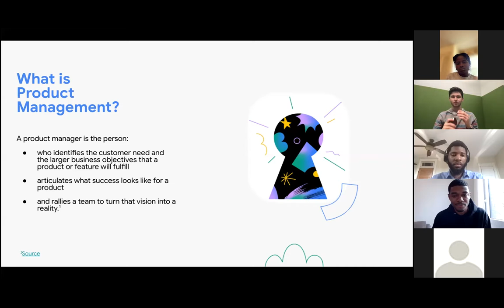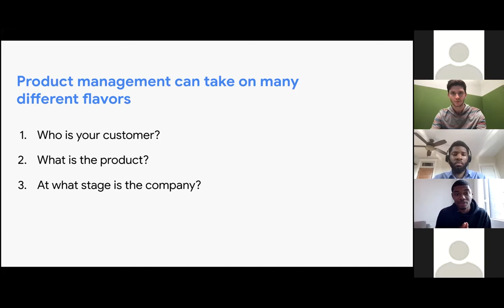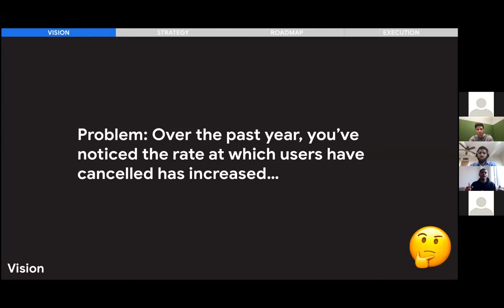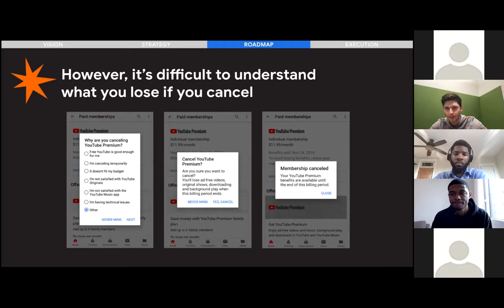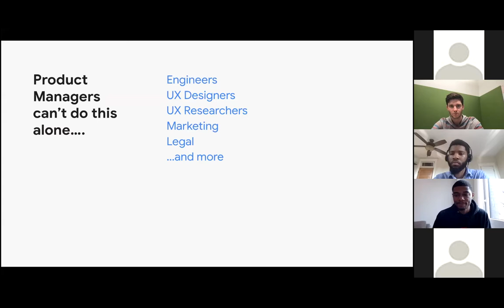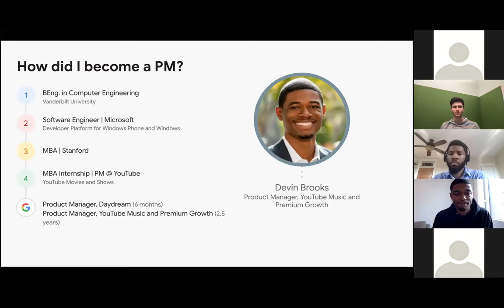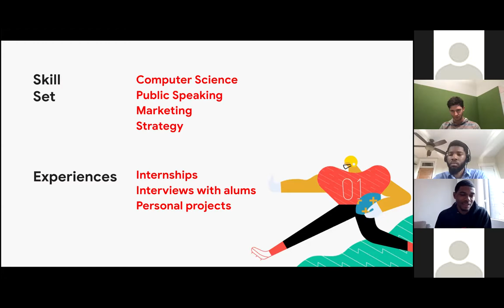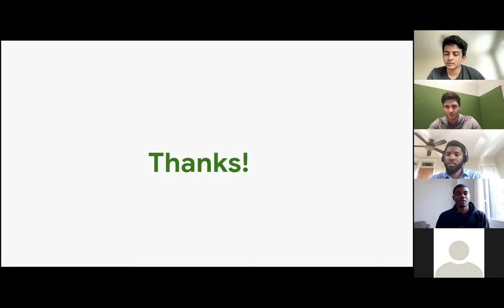Career Talk: Product Management, with Devin Brooks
Devin Brooks, a Product Manager who works on YouTube Premium Growth, gives a (virtual) talk about what it's like to be a Product Manager. He covers what Product Managers do, a day in the life of a Product Manager, his own career path, and what class/clubs/projects you should do in college to set yourself up for a Product Management job after graduation.

The talk consists of a ~20-25 minute presentation/talk, followed by ~20 minutes of Q&A.

Video for CSCI100 at Howard University, Fall 2021, taught by Alex Krentsel. See full class material and information on the course website at csci100.org.